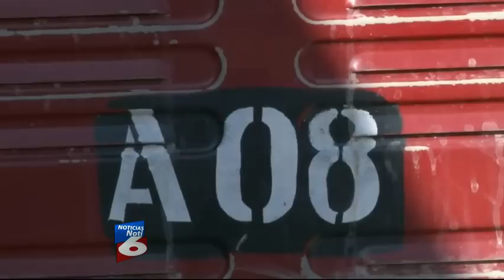Detienen a sujeto que ataco patrulla militar - Noticias de Honduras Canal 6